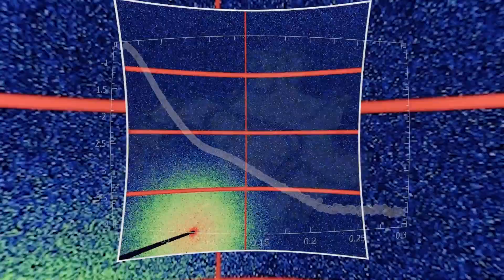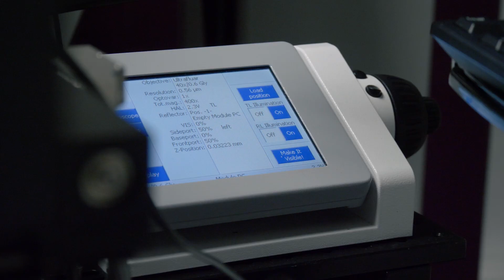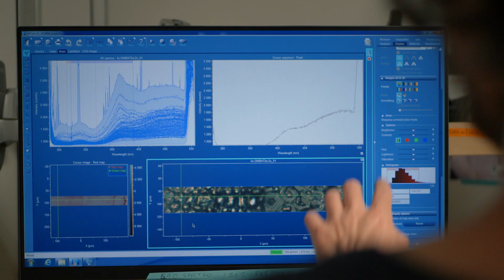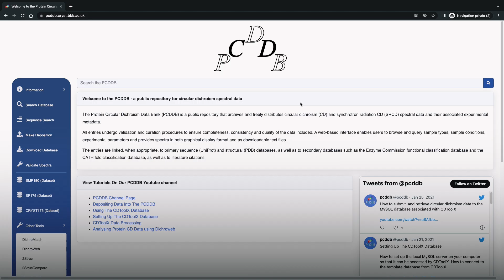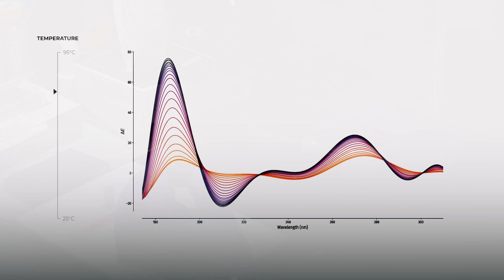Introducing DISCO Beamline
DISCO is a VUV to visible beamline dedicated to biochemistry, chemistry and cell biology. The spectral region is optimised between 60 and 700 nm with conservation of the natural polarization of the light.
DISCO offers two experimental endstations to the scientific communities: SRCD (circular dichroism using synchrotron radiation) and VUV imaging.

◦ Chapters
00:00 Generic
00:15 Introduction of DISCO Beamline
2:12 VUV Imaging
4:31 SRCD and OCD